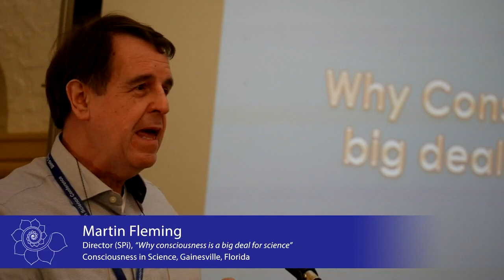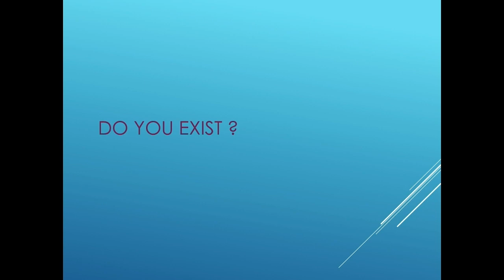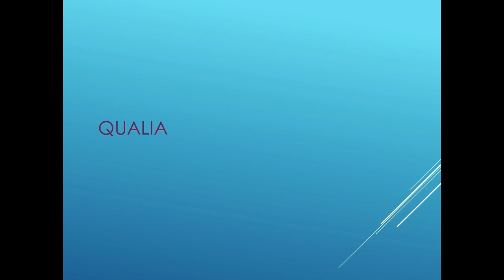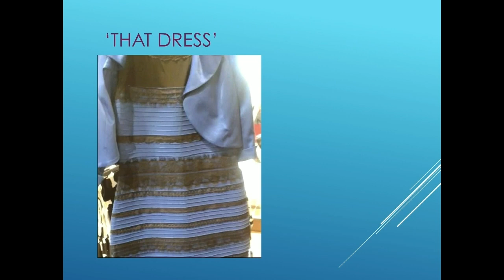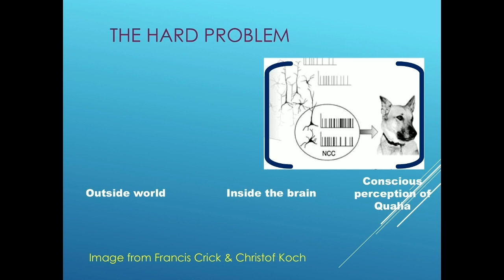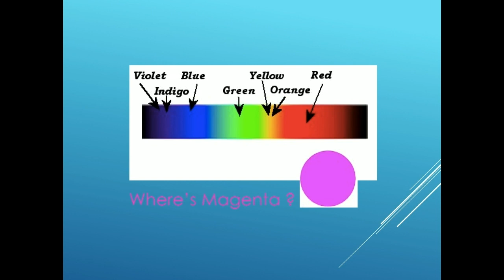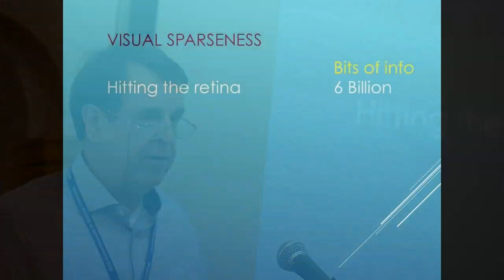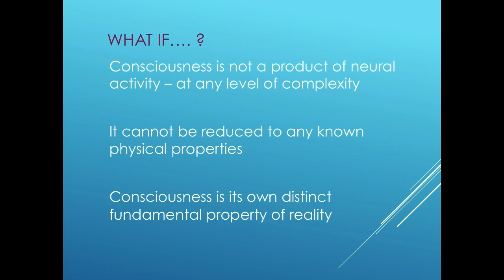Why Consciousness is a Big Deal for Science (Martin Fleming)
Current neuroscience research, based on the assumption that the brain alone is responsible for all aspects of cognition and conscious experience, often results in problematic conclusions. The Atma Paradigm is presented as a viable alternative by providing a philosophical framework that is science-consistent while addressing standard objections to dualistic theories of consciousness and issues of naive realism and idealism. This alternate approach offers a way of integrating our sciences and humanities with the personal convictions and intuitions that we each have about the nature of our own existence.

Saturday Morning Session: Exploring Consciousness.
“Why Consciousness is a Big Deal for Science” by Martin Fleming, Director of the Science and Philosophy Initiative (SPi).
Consciousness in Science Conference. Saturday, January 19th, 2019.
The Thomas Center, Gainesville, Florida.